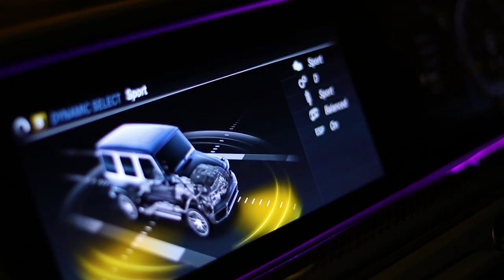AutoGraph the Movie series ,Beast & the Beauty trailer | BMG | Flywheel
After Nomad 'Beast vs Nature', we are releasing the trailer for our 50th episode of Autograph the Movie series airing every sunday on Asianet, 8:00 am and Asianet Plus, 9:30 am & 11:00 pm.